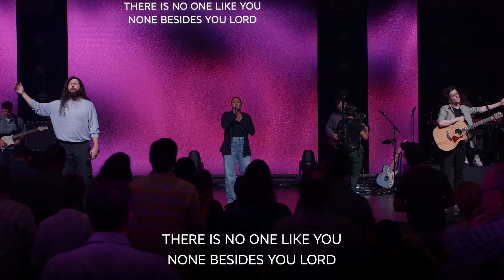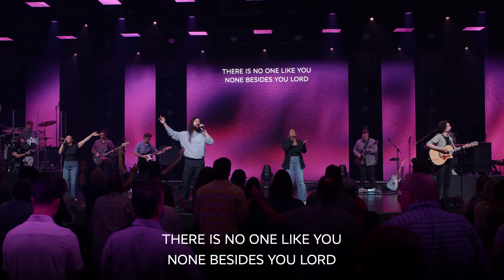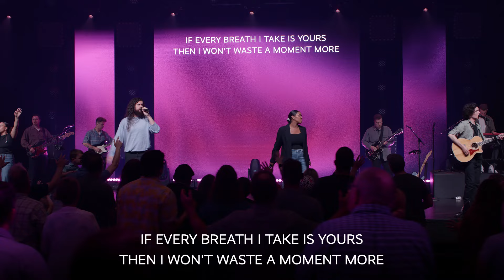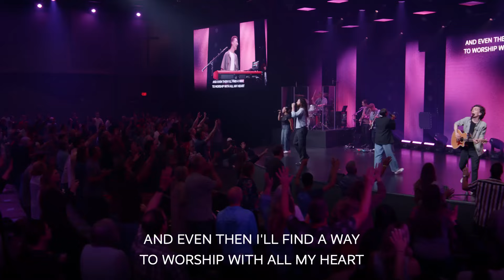River Valley Church Weekend Worship June 22/23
00:00 - Day by Day - River Valley Worship
04:45 - Free Indeed - River Valley Worship
10:20 - Beautiful (Hidden Worlds) - River Valley Ages
19:26 - Power of the Living God - River Valley Worship